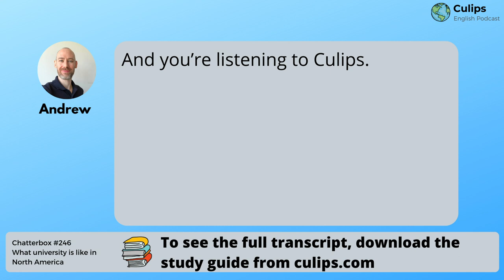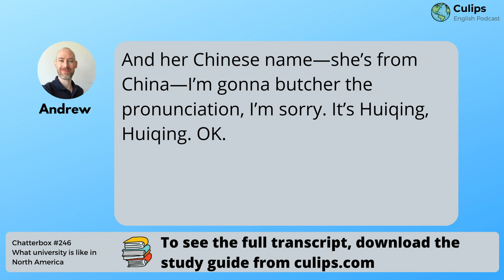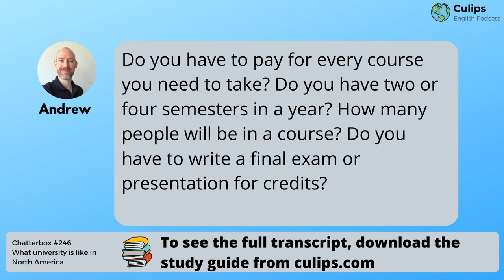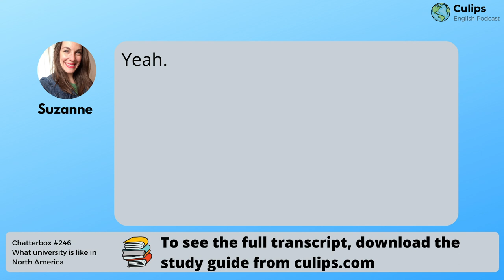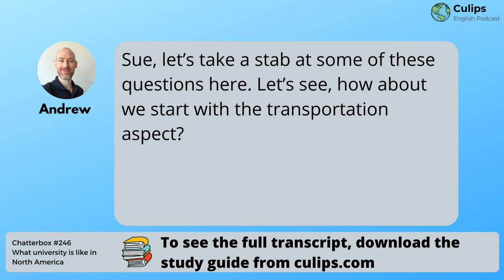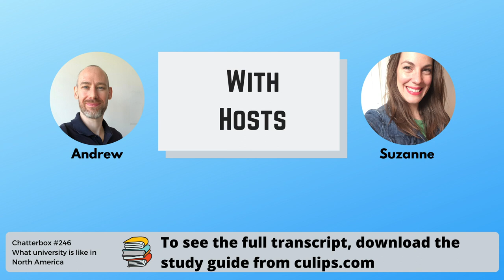Chatterbox #246 - What university is like in North America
Have you ever wondered what it’s like to study in another country? Andrew and Suzanne answer a listener’s question about what universities are like in North America.

Expressions included in the study guide:

▪Hitch a ride
▪The take-home
▪Under the microscope
▪On the hot seat
▪Mesh with [someone or something]
▪Tight with [someone]